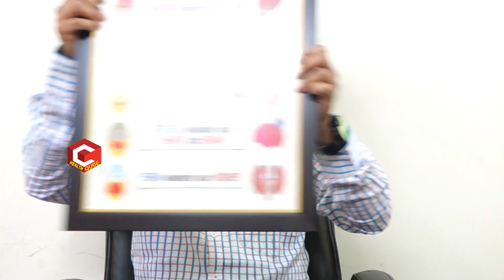శ్వాస సంబంధం అయినా వ్యాధులకు సింపుల్ ట్రీట్మెంట్ ఏంటీ..? దాని లక్షణాలు ఎలా ఉంటాయి | Dr.Satish Erra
శ్వాస  సంబంధం అయినా వ్యాధులకు సింపుల్ ట్రీట్మెంట్  ఏంటీ ..? దాని లక్షణాలు ఎలా ఉంటాయి | Dr.Satish

Health Qube is a one stop solution for all Health Related videos. Based on Doctors Videos